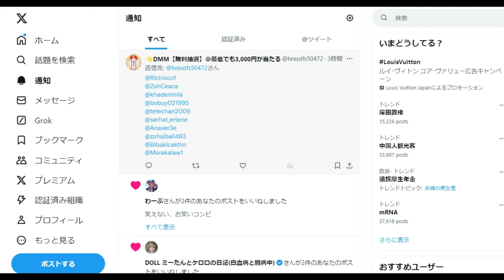【隠居TV】貰って当然のお金